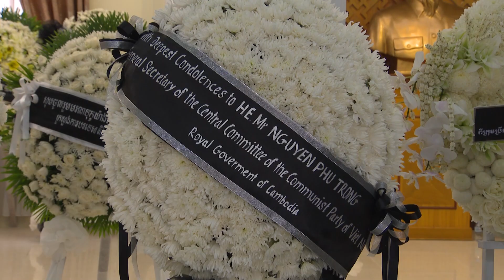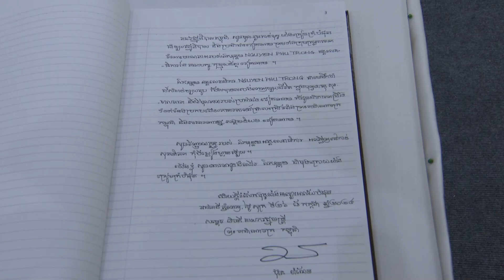សម្ដេចធិបតី អញ្ជើញគោរពវិញ្ញាណក្ខន្ធ ឯកឧត្តមអគ្គលេខាធិការគណៈកម្មាធិការមជ្ឈឹមបក្សកុម្មុយនីស្តវៀតណាម